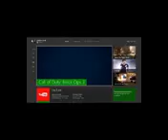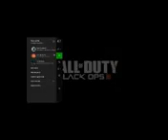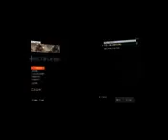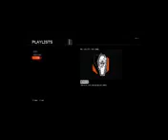Call of Duty Black Ops 3 Gameplay 110